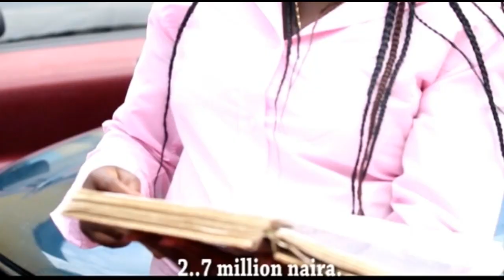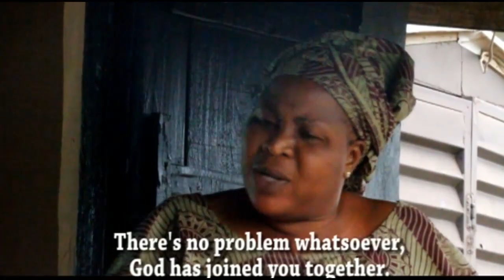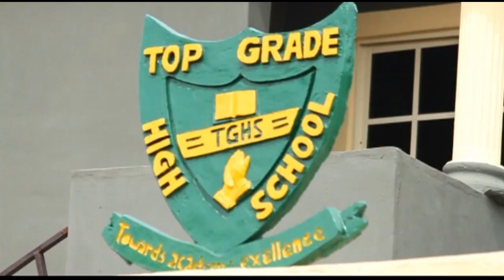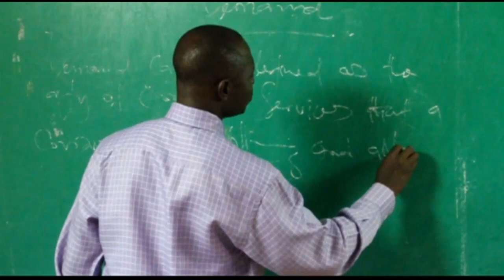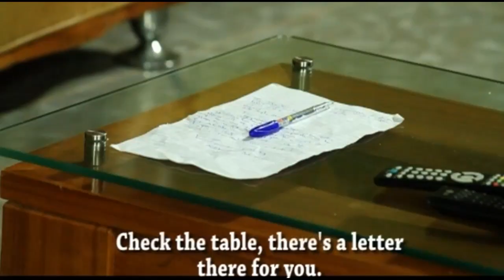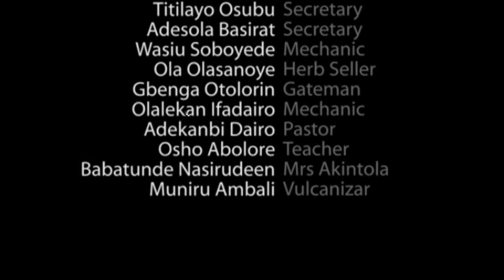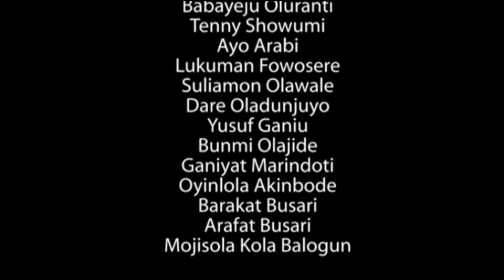BUKOLA | Latest 2016 Yoruba Movie Starring Ayo Adesanya | Peju Ogunmola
OlekuTV have Latest Yoruba 2015 Movie, your time is valuable watch Latest Yoruba Movie 2015 on OlekuTV!